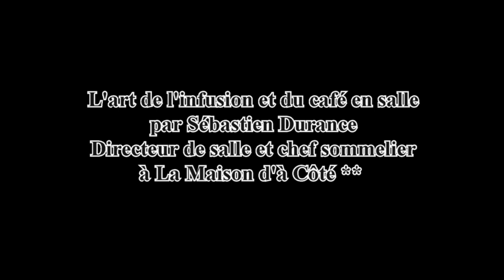L'art de l'Infusion et du Café à La Maison d'à Côté ** par Sébastien Durance - 24 mars 2019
A l'issue de notre déjeuner du 24 mars 2019, Sébastien Durance, devant notre peu d'enthousiasme à prendre une infusion et/ou un café, nous a suggéré de nous faire la démonstration de ce que La Maison d'à Côté propose désormais en la matière à sa clientèle, à savoir une infusion de plantes diverses, grâce à la méthode de l'Infuse pack de Silodesign et un café, au moyen de la cafetière Chemex®*

* La cafetière Chemex® a été inventée en 1941 par Peter J. Schlumbohm, docteur en chimie à l’université de Berlin. Après plusieurs voyages aux Etats-Unis, il s'installe à New-York en 1936.
Sa cafetière fait partie de ses 3000 articles brevetés.
Très familier des appareils de laboratoires et des méthodes de filtration et d'extraction, il a appliqué ses connaissances pour concevoir sa carafe à café. Examinant son entonnoir de labo en verre et son "erlenmeyer", il a apporté les modifications nécessaires à chacun d'eux pour créer un ensemble d'une seule pièce en borosilicate auquel il a ajouté pour une meilleur préhension, un manche en bois. Il a donné à son invention le nom de  Chemex®. Pour filtrer, il utilise des filtres brevetés, fabriqués et distribués par son entreprise. Ceux-ci sont plus épais que les filtres à café standards et surtout fixent mieux l'huile du café, apportant ainsi un goût différent par rapport aux nombreux systèmes d'extraction existants.
En 1958, l'Illinois Institute of Technology a désigné la  Chemex® comme "l'un des produits les mieux conçus des temps modernes".
On retrouve d'ailleurs la  Chemex® dans plusieurs films du cinéma américain, allant de James Bond à la série Friends !
Source info : La Fabrique du Café, 7 place d'Aine 87000 LIMOGES

La Maison d'à Côté
Propriétaire et chef : Christophe HAY - Pâtissier : Alexandre MORNET
Sommeliers : Sébastien DURANCE et Hugo VASSEUR
Route de Chambord
41350 MONTLIVAULT
Tél. : 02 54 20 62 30
Fermé le mardi & mercredi